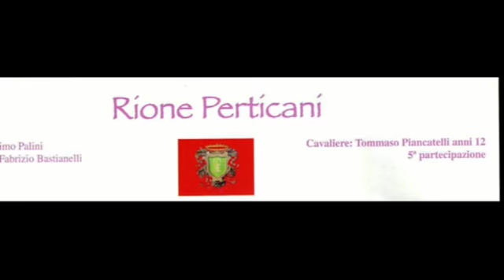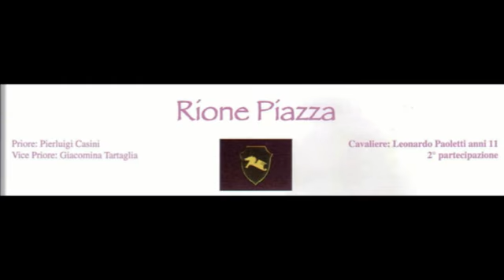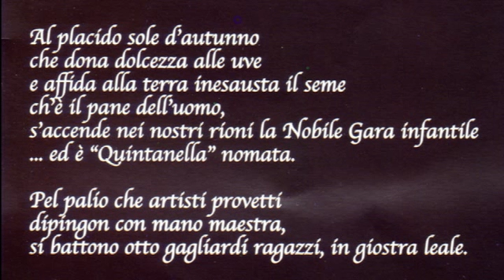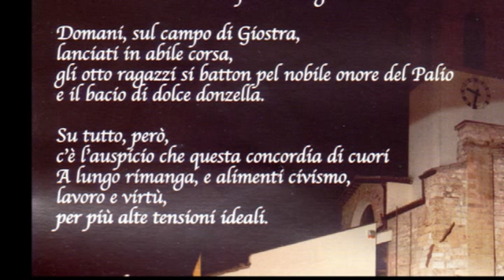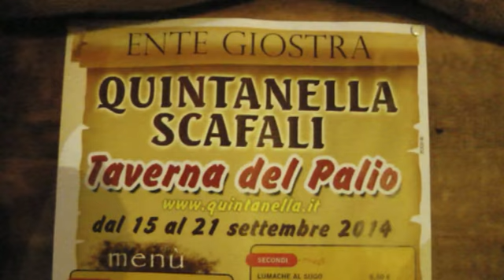QUINTANELLA 2014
Quintanella di Scafàli. (Foligno) Serata di sabato 20 settembre 2014.
 Presentazione del Palio di giostra.
 Lettura del bando.
 Sorteggio cavalieri della  prima giornata.
 Corteo storico